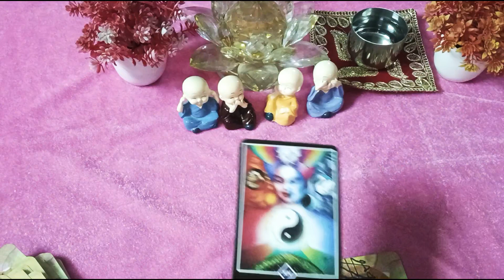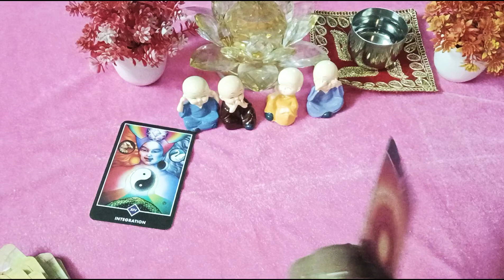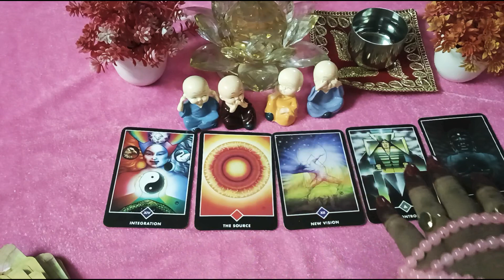मकर राशि Capricorn मिल जुल कर रहे Weekly Horoscope 3 to 9 June